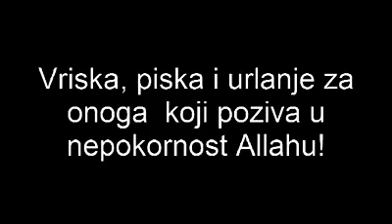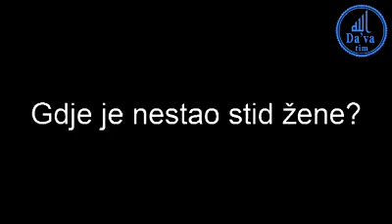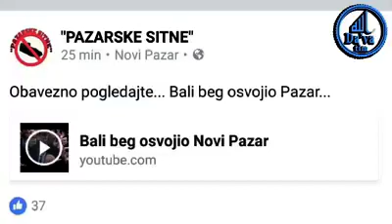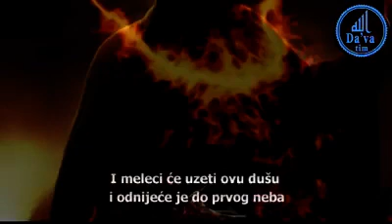Novi Pazar_ Dan u kome su žene ponižene.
Dan u kome su žene ponižene.
Preuzeto od Irfan.M